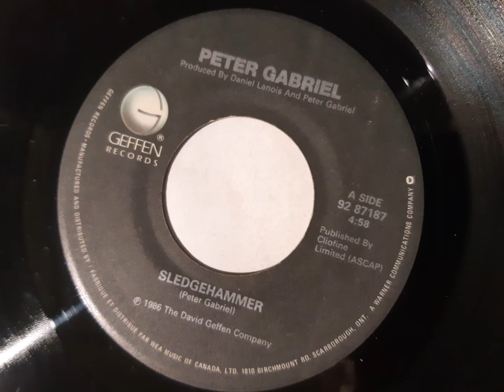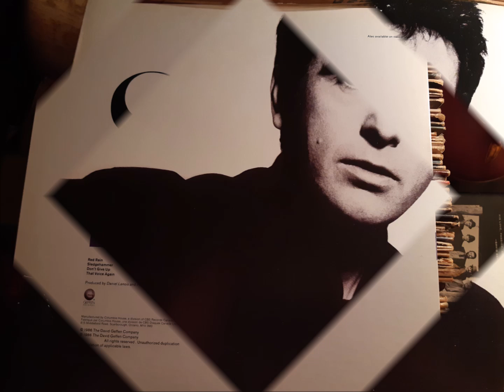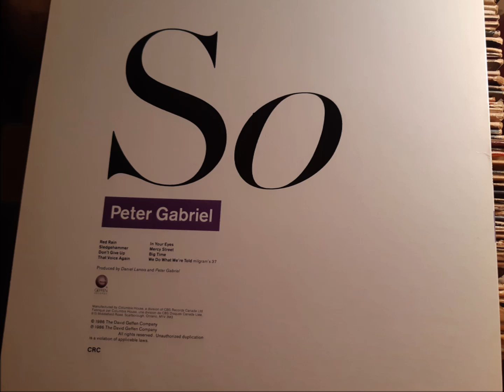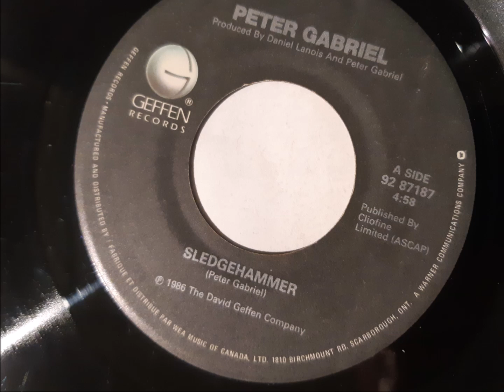Peter Gabriel, SLEDGEHAMMER